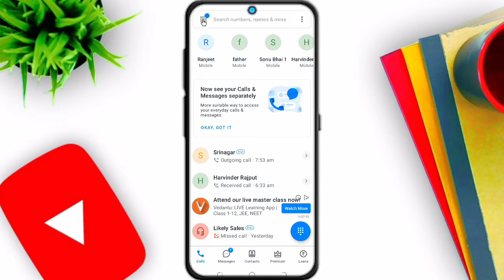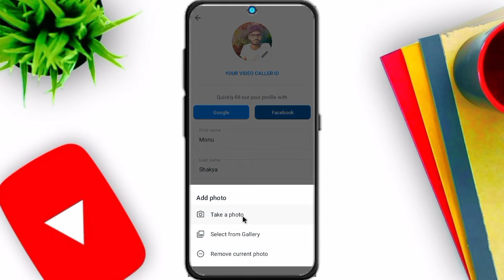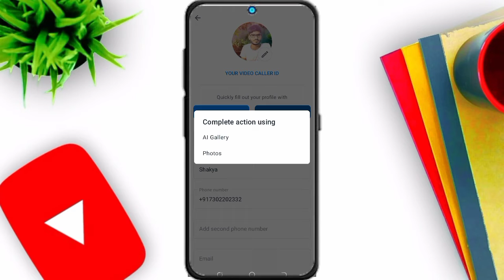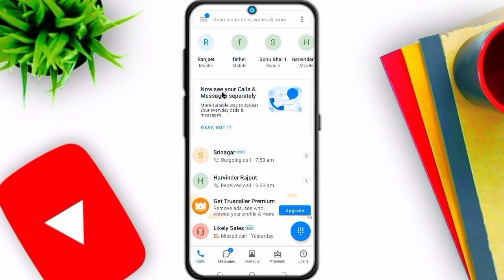Truecaller me Photo Kaise Change kare | how to change photo in truecaller